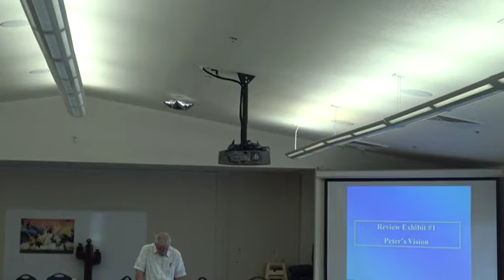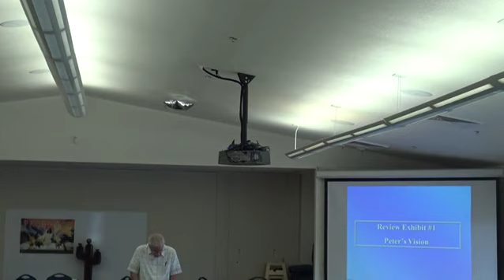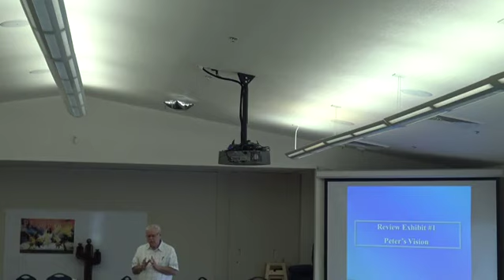Pastor Dennis Smith Daniel Prophecy Seminar lesson 19